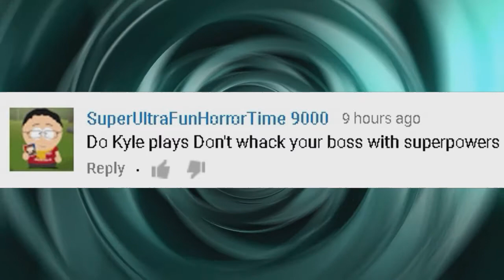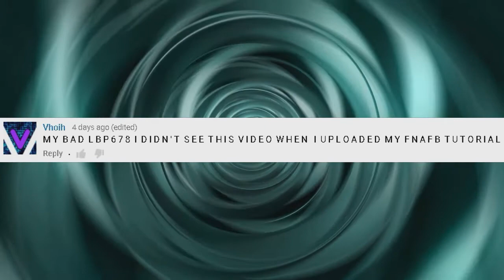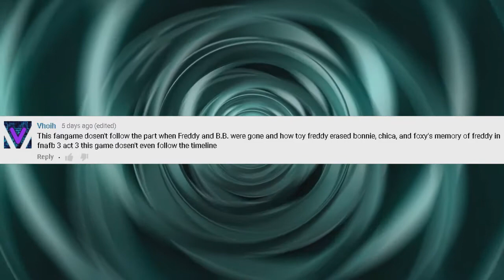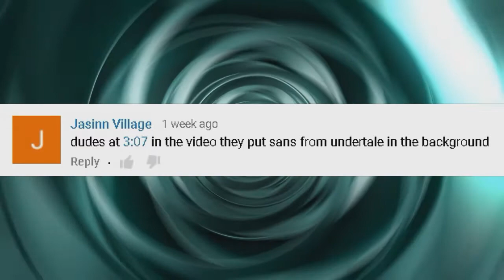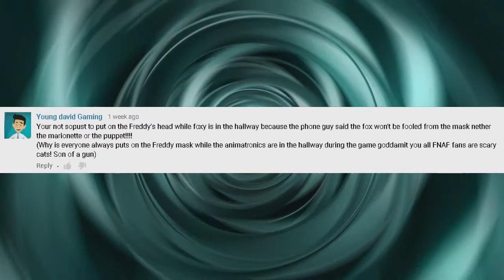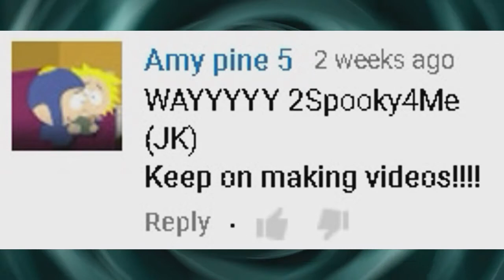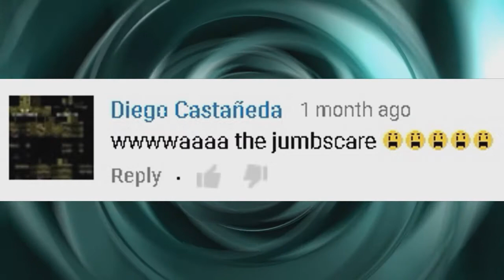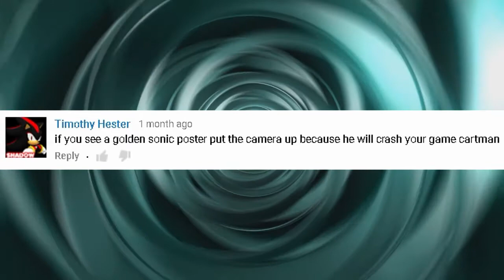INTERACTING WITH MY COMRADES!! | Reading your Comments #1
Hey, my fellow Comrades! Welcome to my very first Reading your Comments video. Because of the week of delayed uploads, the comments that I've read MIGHT not be up to date if they recently changed their profile pics or their channel names so don't bother trying to point that out in the comments section. Enjoy! :D